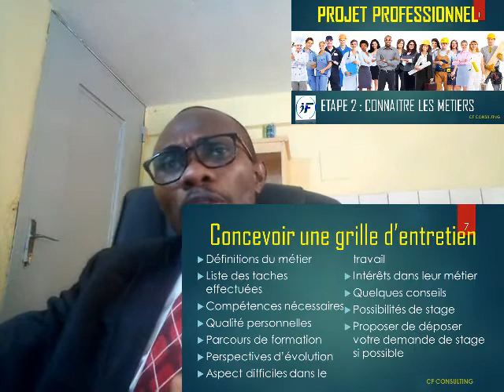Réussir son projet professionnel partie 2: Faire le choix des métiers.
Une fois la connaissance de soi réalisée,il faut faire le choix des métiers.
cette vidéo présente la démarche pour recueillir les informations utiles sur les métiers que vous désiré.